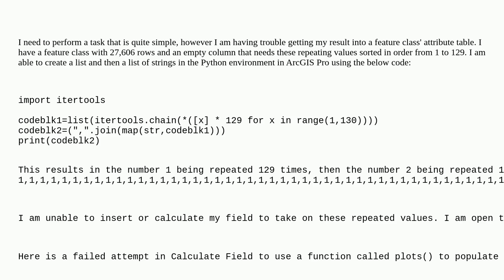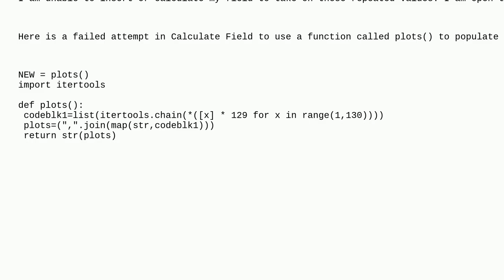Gis: Use ArcPy or Calculate Field to create a range of numbers 1:130 and repeat each number 129 t...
Use ArcPy or Calculate Field to create a range of numbers 1:130 and repeat each number 129 times

A special thanks goes out to the community

  field-calculator arcgis-pro